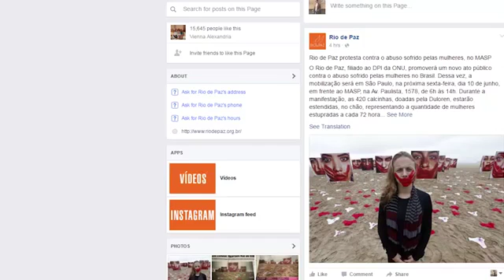23698 rizne stage CCTV America Brazil protest against rape